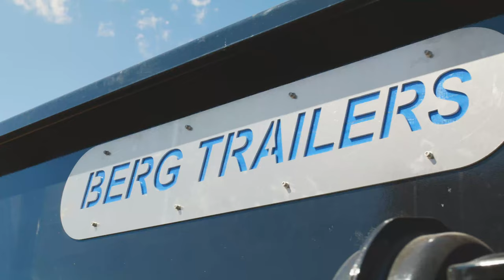Berg Tag Equipment Trailers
Tandem 20 Ton and Triaxle 25 Ton Tag Trailers
Air Tilt Decks
Air Controlled Ramps
25,000lb Axles